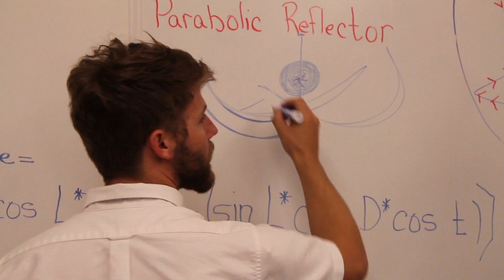Austin Community College S-STEM Scholarship Program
Austin Community College (ACC) STEM students have garnered national attention for their solar-powered water disinfection system.

The students will present five prototypes to a panel of experts convened by the American Association for the Advancement of Science at the EPA's National Sustainable Design Expo April 11 in Old Town Alexandria, VA.

The students were awarded a grant by the EPA to design the system and are competing for additional grant dollars to further their design, implement it in the field, and move it to the marketplace.